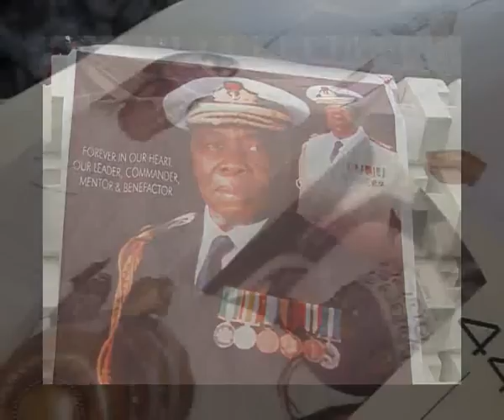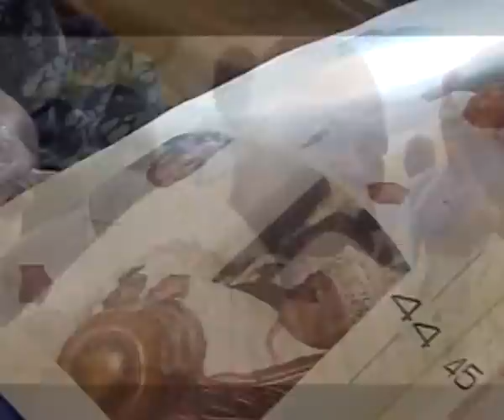Metrofile: Augustus Aikhomu Laid to Rest